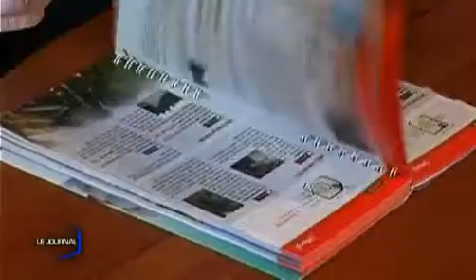Tourisme et handicap à La Renardière (Pouzauges)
Partons à la découverte du gite rural La Renardière près de Pouzauges. (DROITS RESERVES . Pour toute exploitation sur TV, web, mobile, aller